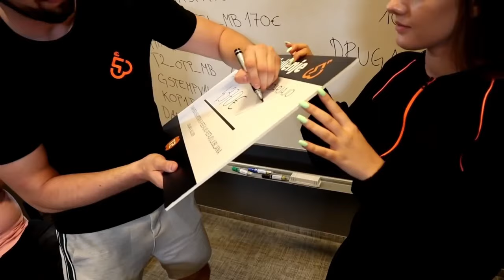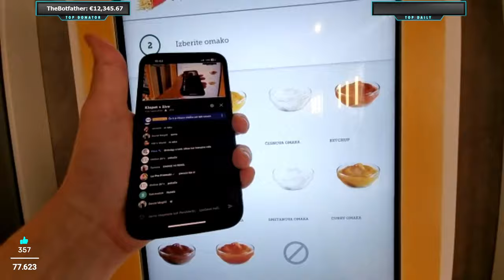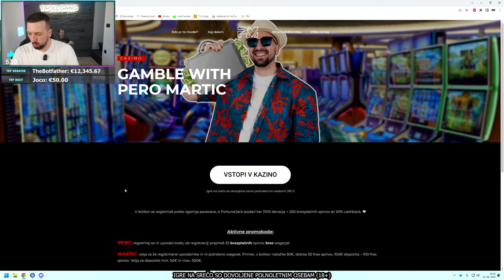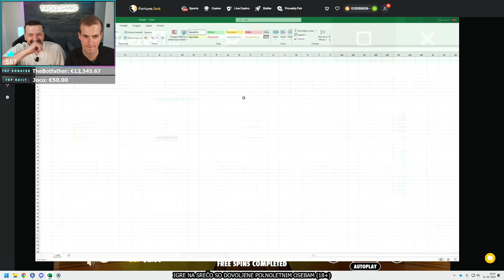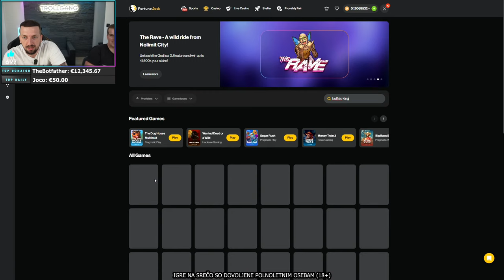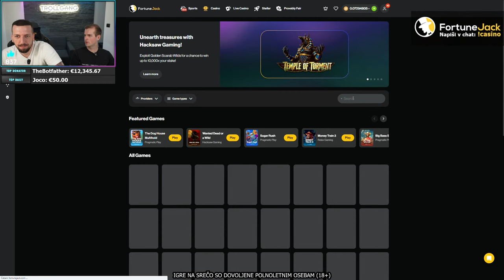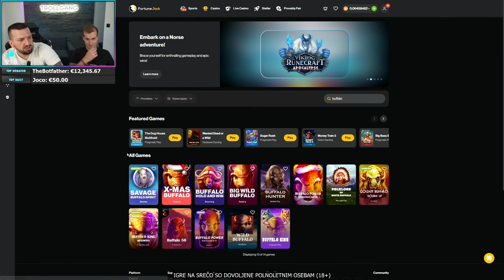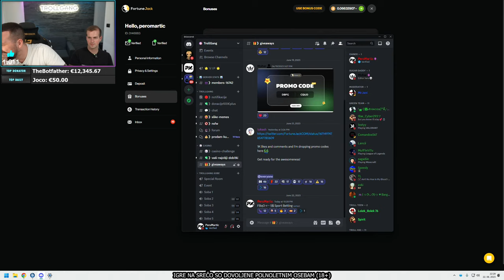DRUŽENJE S PIKSNO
🥇 TheBotfather - €12,345.67
🥈 ZeePlays97 - €5,431.87
🥉 Dzeloo - €5,125.00
4. TimiMovrin - €4,295.00
5. slomuzika - €4,000.00
6. MrBeast - €3,787.42
7. Gasilc - €3,775.00
8. Lucifer - €3,677.00
9. Timi_Forest - €3,122.58
10. Mittjek - €3,020.00

MBO: GIGABYTE Z690 UD
CPU: Intel Core i9-13900K
GPU: Manli RTX 4090 24GB
RAM: 64GB 6000MHz DDR5
SSD: Samsung 970evo M.2 500GB, 2x Samsung 860evo 500GB
PSU: Antec 1000W Platinum Modular
CPU COOLER: NZXT Kraken x73
MNTR: LG 27GL850-B, LG 27GL850-B
KBRD: Logitech G915
MOUSE: Logitech G Pro
MOUSE PAD: Logitech G PowerPlay
HEADSET: 2x Logitech G Fits Wireless
CASE: Antec Torque
DECK: Elgato Stream Deck

MBO: Asus Rog Strix Z590-E
CPU: Intel Core i9-11900K
GPU: ASUS RTX 3080
RAM: Corsair DDR4 16GB
SSD: Samsung 860evo 500GB
PSU: Corsair CS850M
MNTR: Asus PG279Q
MICROPHONE: Shure SM7B
MIC ARM: Blue Compass
CAPTURE CARD: Elgato 4K60 PRO, Elgato Cam Link